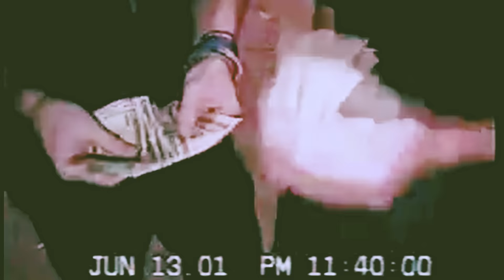Norma Jean - 1994 (Official Music Video)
Off Norma Jean's latest album DEATHRATTLE SING FOR ME, available now

Catch Norma Jean on THE DEATHRATTLE TOUR with Fire From The Gods and Greyhaven.

2/3 - Anaheim, CA
2/4 - San Francisco, CA
2/5 - Roseville, CA
2/7 - Seattle, WA
2/8 - Portland, OR
2/10 - Denver, CO
2/11 - Sioux Falls, SD
2/12 - Iowa City, IA
2/15 - Milwaukee, WI
2/16 - Chicago, IL
2/17 - Covington, KY
2/18 - Pontiac, MI
2/21 - Brooklyn, NY
2/22 - Cambridge, MA
2/23 - Millersville, PA
2/24 - Virginia Beach, VA
2/25 - Greensboro, NC
2/26 - Atlanta, GA
2/28 - Austin, TX
3/01 - Dallas, TX
3/02 - El Paso, TX
3/03 - Mesa, AZ
3/04 - Las Vegas, NV
3/05 - Los Angeles, CA

Directed by: Jimmy Reeve
Cinematography by:  Kurt Lunsford, Jimmy Reeve, various members of Norma Jean with found footage from the Norma Jean archive.

There’s no other story but this. It’s always something. The hand forcing sticks into its spokes.
Sleeping for a day or sleep for 5 minutes
but only for a day or two if you’re lucky.
See, I sold my board for $20 cause I didn't want to break my arm save the strings. And now it’s like,
angry songs make me feel worse.
Happy songs make me feel like a liar.
I’m a 90s kid.
I’m from the sounds of hollow walls and steep secondhand steps. From below the stairs. Hovering above the brick stages.
Plastic sheets don’t keep out the cold.
It hurts.
It hurts.
It hurts.
It hurts.
I swear to God it hurts.
If it comes worse for worse.
I got a million in the stack and always one in the cavity.
I think I’m witnessing the end of the world and I like it.